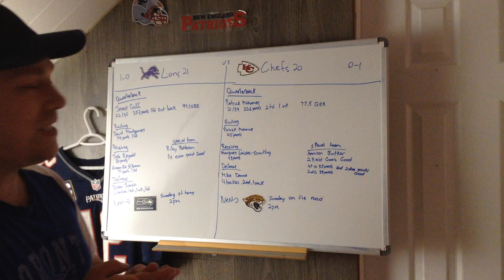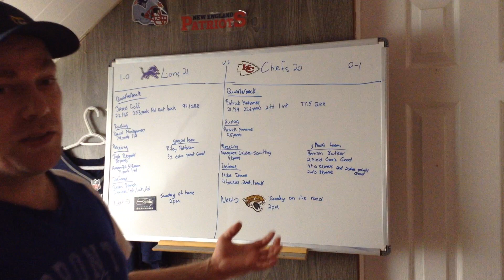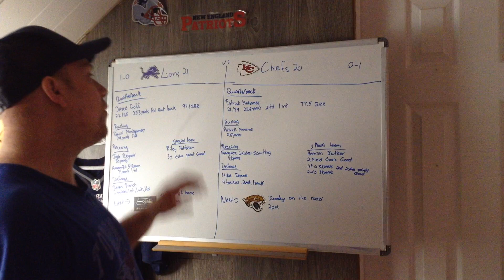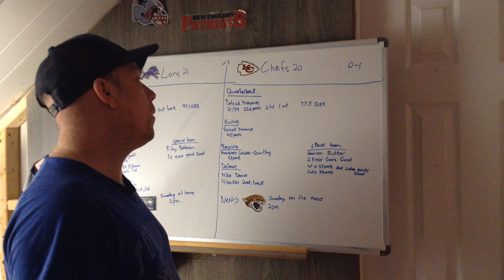NFL Week 1 Game between Detroit Lions and Kansas City Chiefs 2023-2024 Review